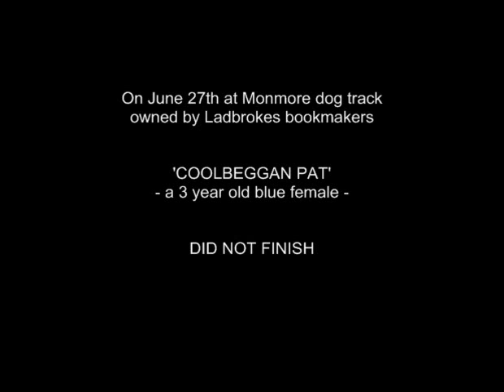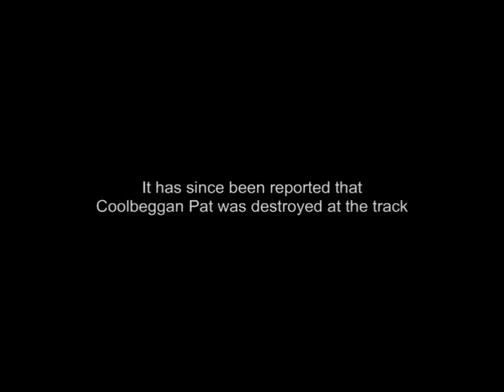Monmore greyhound Stadium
On June 27th at Monmore dog track owned by Ladbrokes bookmakers - 'COOLBEGGAN PAT'  a 3 year old blue female - DID NOT FINISH.
Not one of the presenters - including William Hill's PR Director Kate miller - saw fit to comment on Coolbeggan Pat's accident. It has since been reported that Coolbeggan Pat was destroyed at the track.
Greyhound racing is a cruel self regulated gambling industry - Don't promote it - Don't sponsor it - Don't attend it - Don't bet on it.